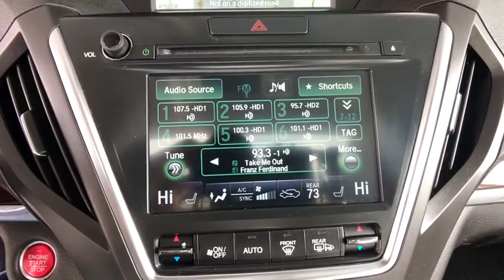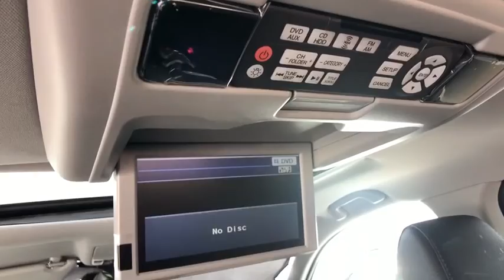2016 Acura MDX Denver, Aurora, Centennial, Parker, Highlands Ranch, CO PA22946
White Diamond Pearl Used 2016 Acura MDX available in Denver, Colorado at Mile High Acura. Servicing the Aurora, Centennial, Parker, Highlands Ranch, CO area.

New Price! CARFAX One-Owner.Reviews:* Generous number of features for the money; adept handling; good fuel economy; confident acceleration; quiet cabin; excellent crash-test scores. Source: Edmunds* The Acura MDX is as refined as it is sophisticated. It is adorned with gorgeous Jewel Eye LED Headlights, which are designed to help improve reaction times and lessen eyestrain. With SUVs and Crossovers, keeping vehicle weight low is important. Acura worked some engineering magic when they shed 275 pounds from the vehicle, all the while increasing unit body rigidity using hi-tech lightweight materials. Expert engineering make the MDX quieter with acoustic front glass, sound-deadening materials, and active noise cancellation. On the inside, drivers will find comfort and luxury amidst high-tech advancements. The dash offers a sleek look and convenient arrangement of controls. The MDX comes standard with a 3.5L 290hp V6, i-VTEC engine, which gets an EPA estimated 19 MPG City and 27 MPG Highway for FWD models and 15/27 for SH-AWD models. It has a 9-Speed Sequential SportShift Automatic and the ability to switch to manual control where you can change gears with paddle shifters. The MDX comes standard with a very generous assortment of features. Some of the items are the Multi-View Rear Camera, Anti-lock Brakes, USB iPod Integration, Vehicle Stability Assist, Bluetooth HandsFreeLink, and a Power Tailgate. Optional packages give you amazing items as well. Some of them are Acura's Next Generation Navigation System, the Forward Collision Warning System, ELS Premium 10 speaker Sound System, and a 9-inch overhead screen in the rear with the Entertainment Package or a 16.2-inch split screen display with the Advance package which can display up to 2 video sources. Acuralink can also provide other services with a subscription including vehicle theft tracking, live concierge service, and remote unlocking/locking. Source: The Manufacturer SummaryLocated in Denver CO, and also serving Aurora, Parker, Highlands Ranch, Castle Rock, Littleton, Lakewood, Englewood, Lone Tree, Boulder, Colorado Springs, Fort Collins, Centennial, and Golden. All prices include Dealer and Handling of $599.